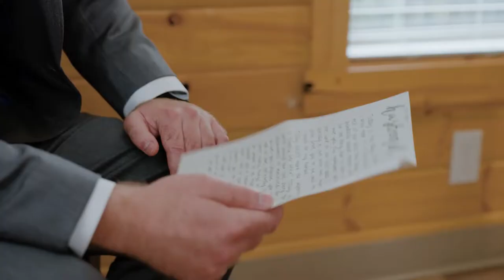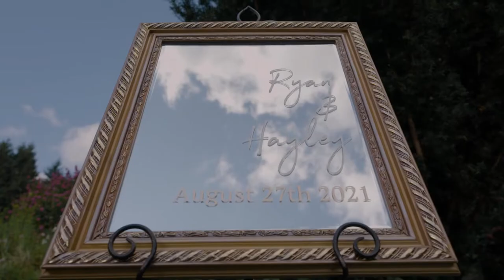Ryan + Hayley // Cinematic Wedding Film // Washington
Filmed and edited by Scott Ohashi
Location: Twin Willow Gardens (WA)